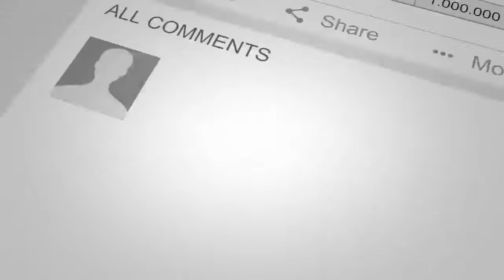کار شرم آور سلطان زوی یک ساعت بعد از تـ.رور سخنگوی تصدی آهن موترش را کیلوی.....به فروش رسانده است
خبر عاجل
مهم
دیدنی
تازه
داغ